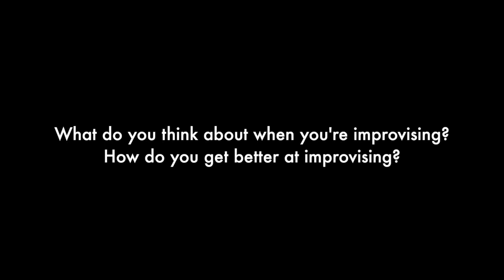What is Swing? | Discussion with Digby Fairweather and Cat Foley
This discussion between nationally renowned trumpeter and Trustee Digby Fairweather and Lindy Hop dancer and teacher Cat Foley was hosted by The Jazz Centre UK charity as part of its National Lottery Heritage Fund Project 'Jazz at the 100 Club: Bringing History to Life'. This discussion focuses on the question 'What is Swing' to help inform jazz newcomers to the art form.

Here are the (rough) time codes to help you navigate the discussion.

00:00 - Introduction
01:16 - What is Groove?
06:06 - How would a musician describe 'Swing' in the context of Jazz?
09:52 - What do you think about when you're improvising? How do you get better at Improvising?
16:53 - What's your favourite Swing tune and why?

The interview was held over Zoom due to the COVID-19 Pandemic. We hope this video inspires a whole new generation of Jazz dancers and musicians in the UK and beyond.